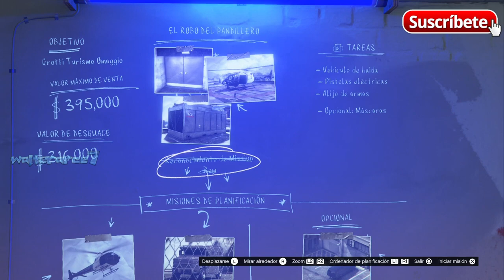Tareas Vehiculo de huida pistolas electricas alijo de armas opcional mascaras El Robo del Pandillero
Tareas Vehiculo de huida pistolas electricas alijo de armas opcional mascaras El Robo del Pandillero The Chop Shop Desguace GTA ONLINE GTA 5 ONLINE PS5 GAMEPLAY 🔞💪☠

Call of the Wild: Animales en GTA Online
Los Santos se ha vuelto loco: los jugadores de PlayStation 5 y Xbox Series X|S deben estar atentos a los animales que deambulan por la tierra, el cielo y los mares alrededor de Los Santos.

Nuevo rifle de batalla disponible
¿Es ese el alegre tintineo de la Gun Van llegando a la ciudad? Prepárate y echa un vistazo al nuevo Battle Rifle , lo último en tiro de precisión, recién salido de la forja y en tu arsenal. También disponible en la Armería dentro de tu Agencia.

🙋‍♂️ MOMENTOS CLAVES DEL VIDEO COLABORACION 👍👏👌💯

. Mateo
El_jaar
Diego tol
chemi
Christian vasquez
mario sandate
Maximo kyouma
Pastel fachero
sr.rey99
Jayt24
Alan tambriz
Chinocr
Ian hernandez
adsksdksdjksd
Ghost
Elimio Guerra
Fyus
Zuriel Garcia
Brandon Ascensio
Max
victorm
798Agus
Luis jaaziel
Jonas
Emiliano Arteagaguti
chrstian chavez
Mauricio
Clemente davila
Jared MX
Sietee
EmanueeL
Kisorx
Zolag_karp
TheDavidFn
extra240_toxic
Dilan
shadowlucifer
kobal
franquito
ivan
panconpalta
Carmen Ortega Monrabal
PITINTOTHE
txema alcapone
el roker
Alexander Villanueva
E-X-E-C-U-T-I-O-N-📡☠️
Mateo llamazares
Héctor Becerra
jhostyn Ibañez
xAlexis MH
jhoel cruz Verá
Nox Fx
Yael flores
Luis murillo
Luis 18
Jaiem moran reyes
alex
EL ESTIBI
reszytx
Manu romero
Melisa Henao
UnderBROmc
Juan salazar
Shadowlucifer
Gabrielyt
Facha hernan
POPEYE YT (OFICIAL)
xx Benjaxx
JORGE TIRADO TALLON
VlDarkLvx
Pedro Pena
Tomas HD
_ByFran2003
Luis_YT
Pedro Julio
Isaac Brito
Pan con Palta
Kode 23
Joao
BriskRug3
Julian Maceiro
Cristian Gutierrez
Hyp3rBoi
Pool YT
Tas_asfra
Karin zele
Miguelito Vidal
Salvador Leon
Karina Olguin
Juanox 3000
MR Terodactilo
Marvalber6878 Gimenez
SILX uwu
Manfred
Aizen Hollow
Richardjr22
HumbertoMTZ
MarcosZupa
AgenteAngel
JVEUHAA
Miguel Andrade
Istar Jvier
Djay
LLeonard Masip
Jovanymm
Giancarlo Calzolari
Alvaro Cuellar
Yodi Ampudia
Morgan
Alexis monyorni
Alex
Zando King
Paul Aragon Diaz
dHenBRUTO
Vene Gordillo
sexsoneytor
Mr TACHAS
Nohaila skaf
Kevin Oscar Garcia
ASESION VBR
Antonio Luna
XXDANIEL1001XX
HAIZAM G
Ronaldo Estrada
TobioAtom
HerHexy
VeneGordillo
Santiago Tadei
MARTIN
THE MATRO